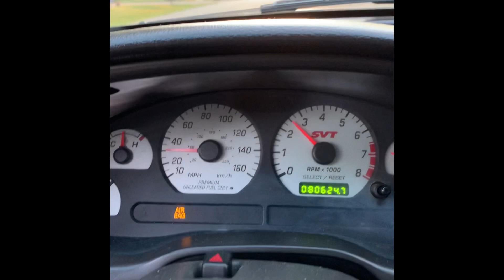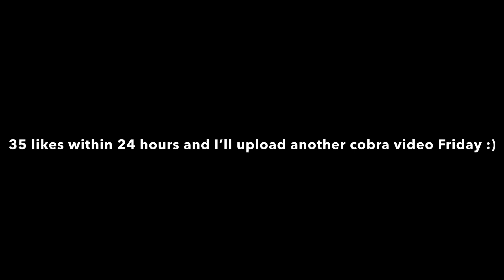CLEAN 2003 SVT Cobra Terminator Review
This car is something else 🥵